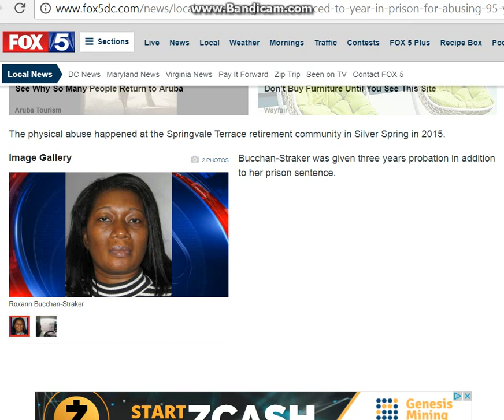Caregiver sentenced to year in prison for abusing 95 year old woman